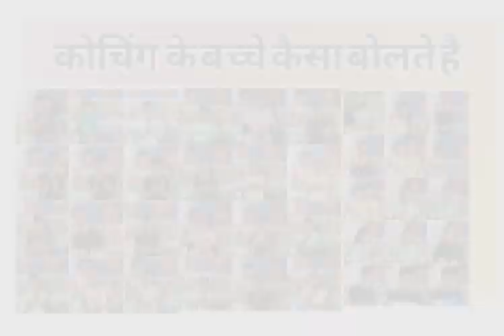Daily use English topics